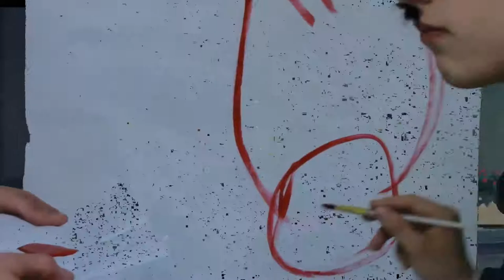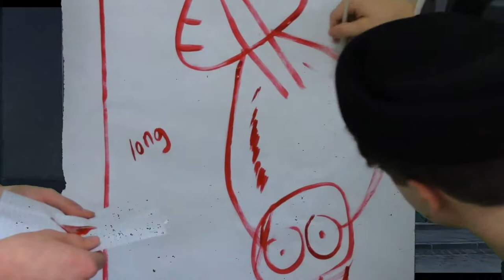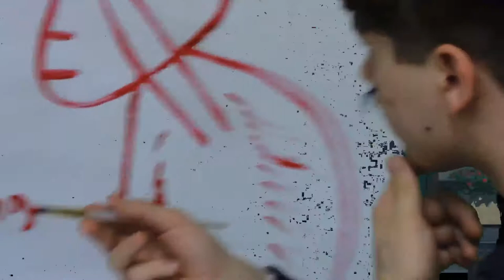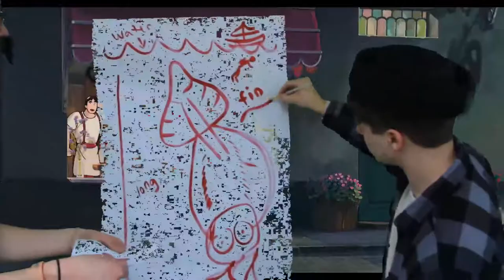Painting Colossal Squid in the Streets of Paris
Let Joseph and Joshua transport you to Paris. Where they paint the colossal squid while in the street of Paris.